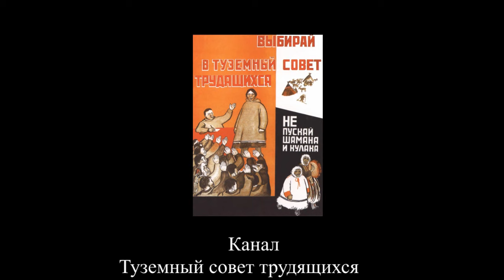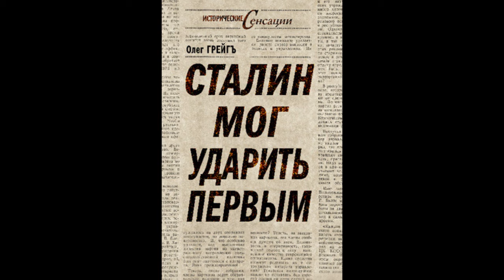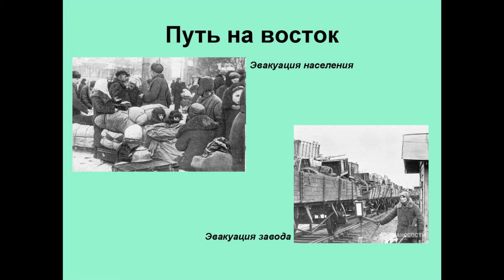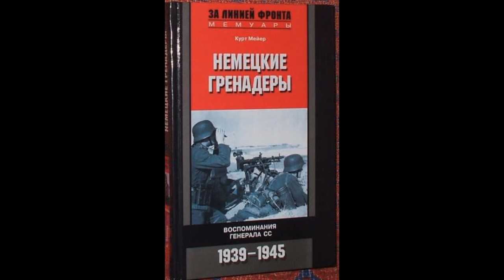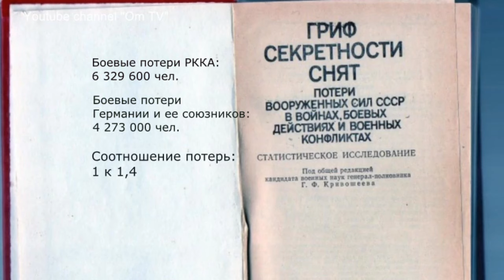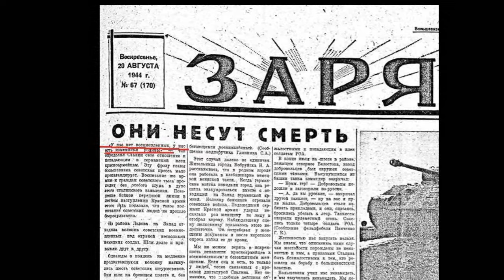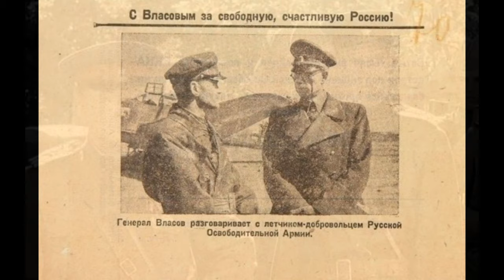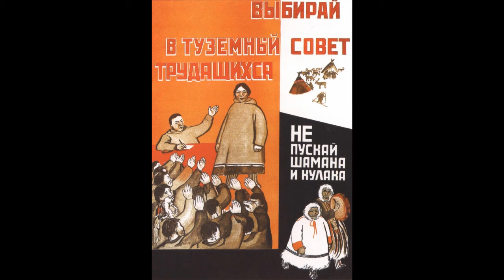Три главных мифа о Великой Отечественной Войне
Главные мифы о Великой Отечественной Войне.